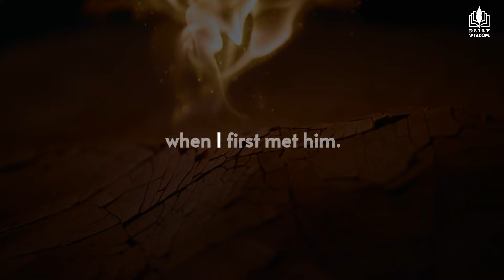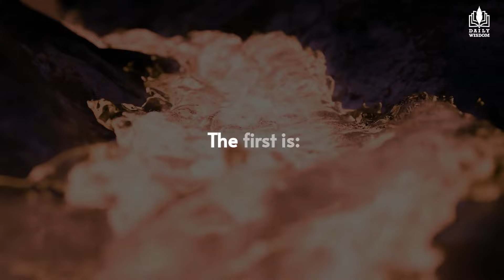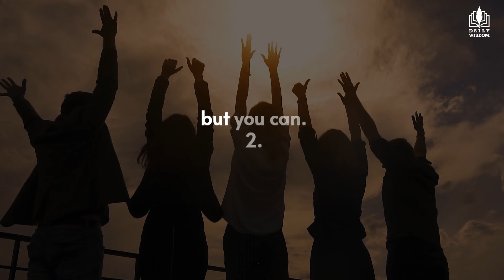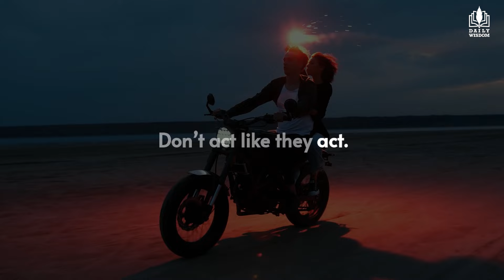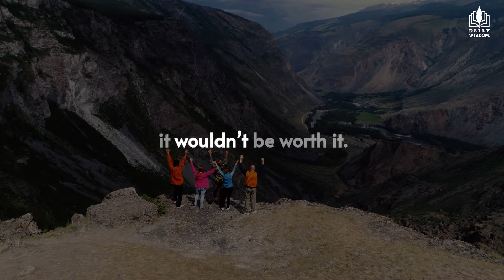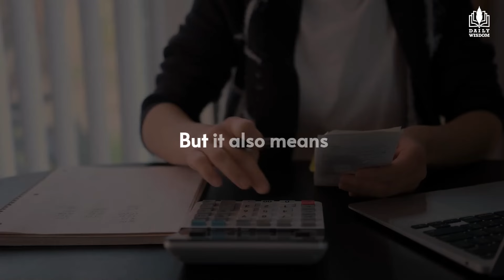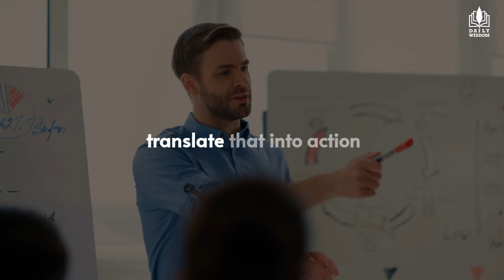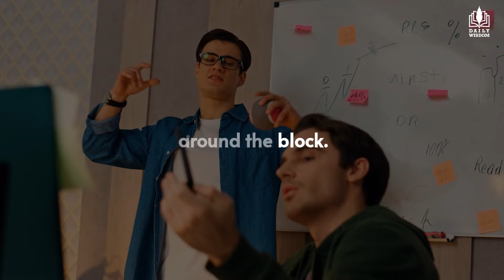Jim Rohn's Best Ever Motivational Speech | Let's Become Successful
▶ Dive into the timeless wisdom of Jim Rohn, one of the greatest motivational speakers of all time. In this powerful speech, Jim shares his profound insights on achieving success and personal growth. Learn the key principles that can transform your life, including handling life's winters, seizing opportunities in the spring, protecting your achievements, and taking responsibility for your outcomes. Get ready to be inspired and take action toward becoming a better, more successful version of yourself.

Jim Rohn was a renowned American entrepreneur, author, and motivational speaker, best known for his impactful teachings on personal development and success. Born on September 17, 1930, in Yakima, Washington, he became a leading figure in the self-help and personal growth industry. Rohn's philosophies revolved around the idea that individual success is achievable through continuous learning, setting clear goals, and cultivating a positive attitude. He left a lasting legacy through his books, seminars, and audio programs, inspiring countless individuals to strive for excellence and take control of their lives. Jim Rohn's wisdom and timeless insights continue influencing people worldwide, even after his passing in 2009.